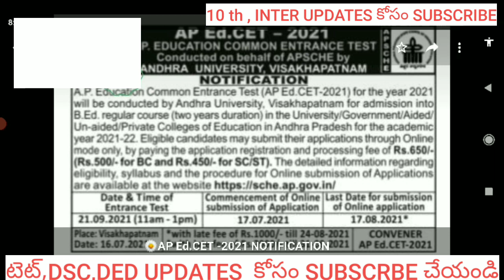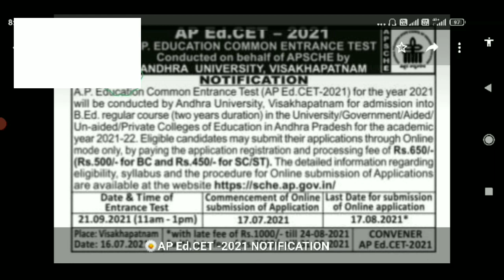AP ED.CET 2021 NOTIFICATION! LAST DATE ! EXAM DATE, FEE , WEBSITE !Telugu all in one channel 9